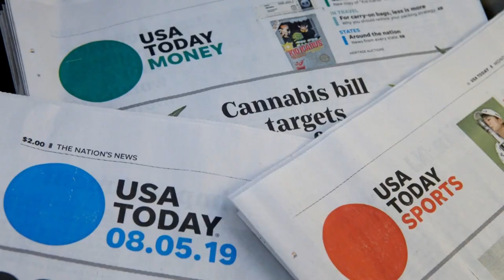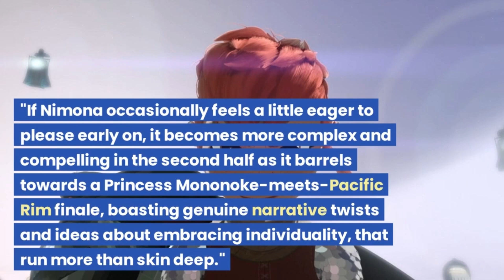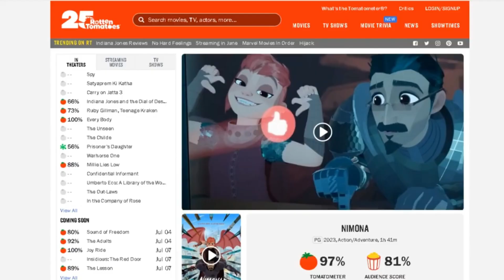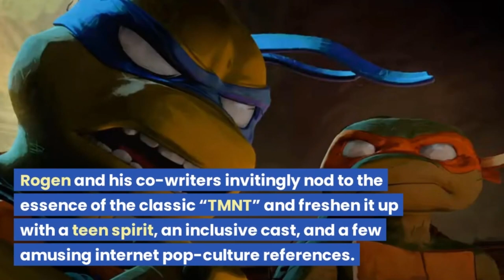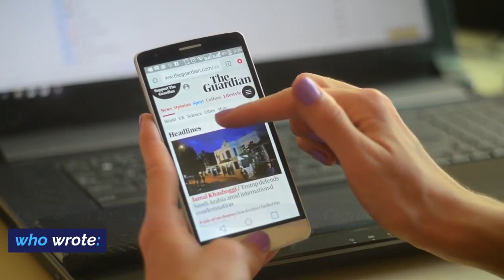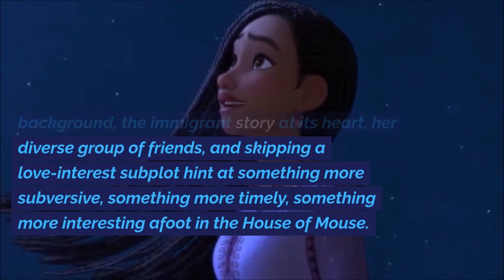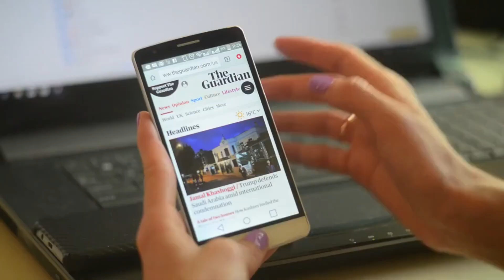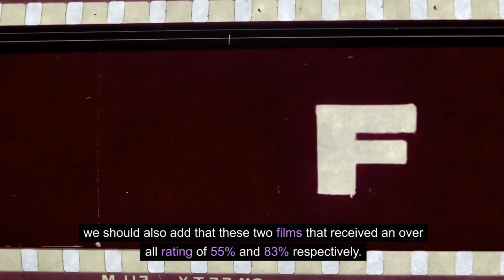The Best Animated Movie of 2023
2023 saw the likes of Spiderman: Across the Spider-Verse, Nimona, and Wish, but only one animated film can be The Best Movie of 2023. Here's every review roundup of this year's film as critics have their say on what they thought was 2023's best.